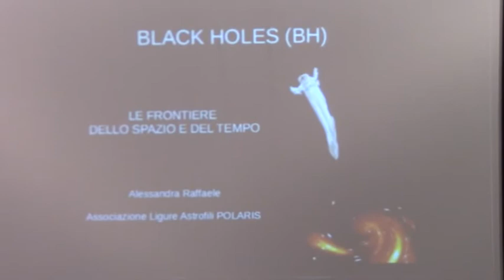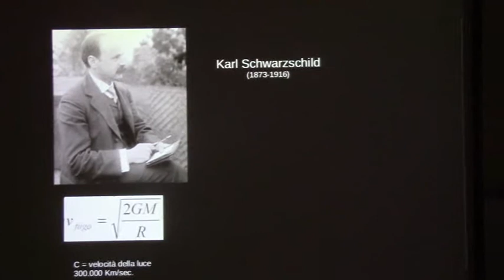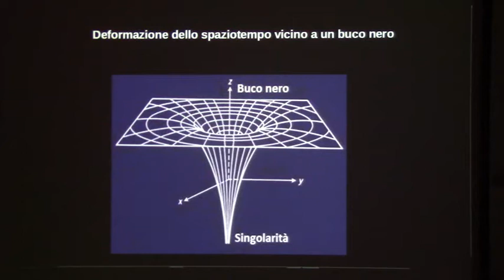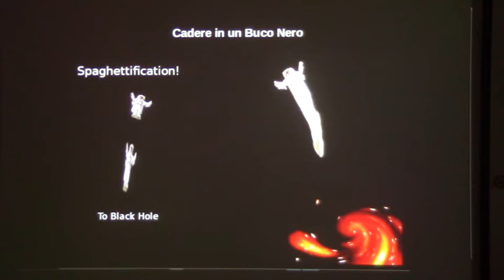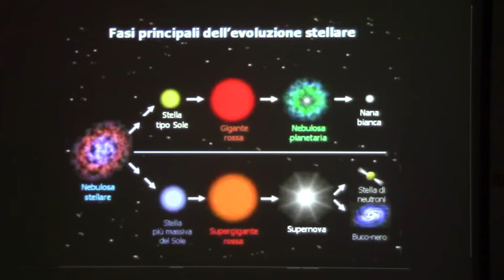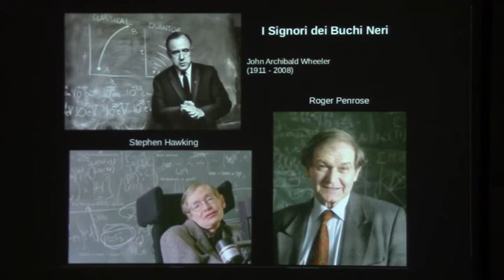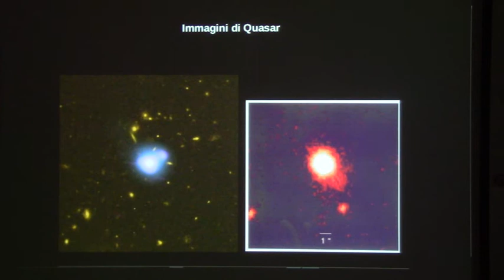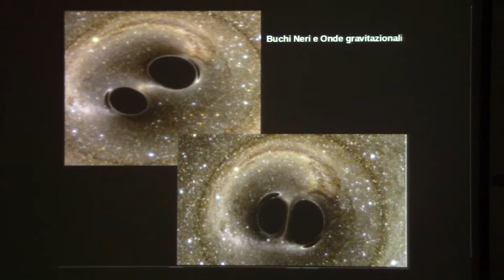Polaris Genova - Alessandra Raffaele - Buchi neri: le frontiere dello Spazio e del Tempo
Conferenza di astronomia al Museo di Storia Naturale "G. Doria" di Genova.